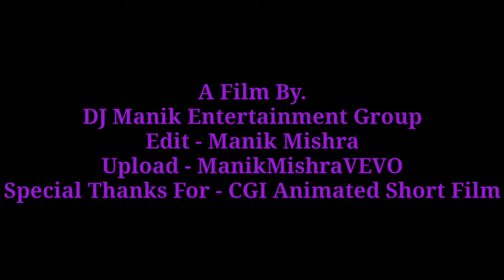The Chainsmokers Ft. Justin Bieber & Zayn - Make You (DJ Manik Remix) Manik Mishravevo New Animated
The Chainsmokers Ft. Justin Bieber & Zayn - Make You (DJ Manik Remix) Manik Mishravevo New Song 2017 Animated Version...

Following me YouTube, Twitter, Instagram, Skype, Google+, Website etc.